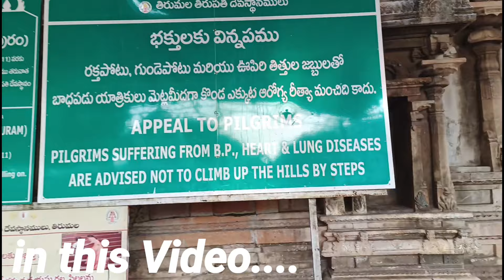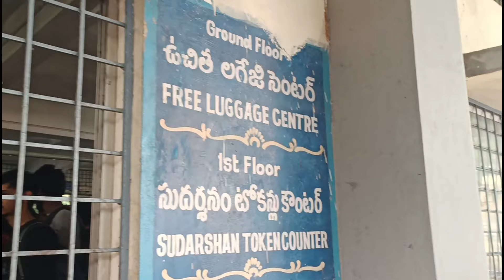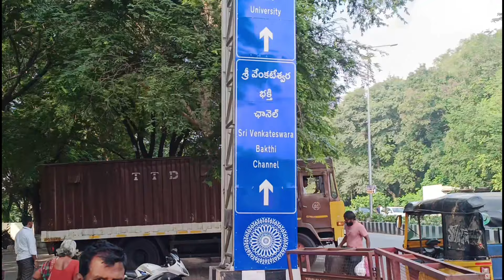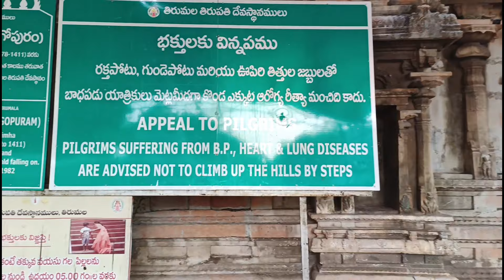శ్రీవారి దర్శనం అద్భుతంగా జరిగింది || TIRUMALA VLOG || TAMADA MEDIA